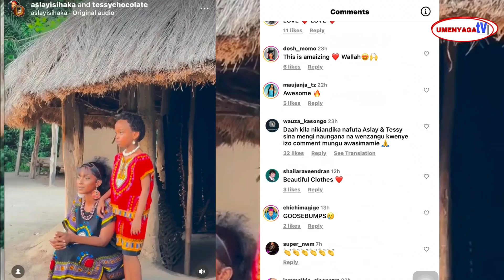Dalili zakurudiana KIMAPENZI ,ASLAY na TESSY mashabiki wataka kujua KURUDIANA KWAO